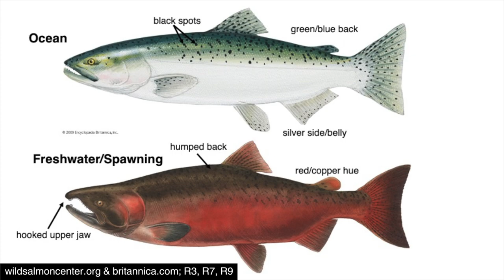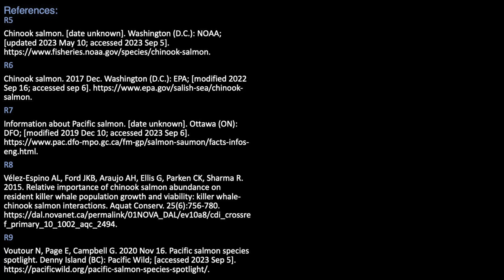The King of the Salmon – Chinook (Oncorhynchus tshawytscha)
Chinook (Oncorhynchus tshawytscha) are the largest species of salmon, growing up to 1.5 m (5 ft) and weighing in at 55 kg (120 lbs), giving them the nickname “King salmon”. However, their mighty migrations and ecological importance should be the real reason we name this fish after royalty.

Credits:
Writer, editor, thumbnail creation, and narrator: Mackenzie Burke
Scientific advisor and producer: Dr. Diego Ibarra

References:
R1
Bartz KK, Lagueux KM, Scheuerell MD, Beechie T, Haas AD, Ruckelshaus MH. 2006. Translating restoration scenarios into habitat conditions: an initial step in evaluation recovery strategies for chinook salmon (Oncorhynchus tshawytscha). Can J Fish Aquat Sci. 63(7):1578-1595.

R2
Chen EK, Som NA, Deibner-Hanson JD, Anderson DG, Henderson MJ. 2023. A life cycle model for evaluating estuary residency and recovery potential in chinook salmon. Fish Res. 257:106511.

R3
Chinook salmon. [date unknown]. Merrifield (VA): NWF; [accessed 2023 Sep 5].

R4
Chinook salmon. [date unknown]. Toronto (ON): Oceana Canada; [accessed 2023 Sep 5].

R5
Chinook salmon. [date unknown]. Washington (D.C.): NOAA; [updated 2023 May 10; accessed 2023 Sep 5].

R6
Chinook salmon. 2017 Dec. Washington (D.C.): EPA; [modified 2022 Sep 16; accessed sep 6].

R7
Information about Pacific salmon. [date unknown]. Ottawa (ON): DFO; [modified 2019 Dec 10; accessed 2023 Sep 6].

R8
Vélez-Espino AL, Ford JKB, Araujo AH, Ellis G, Parken CK, Sharma R. 2015. Relative importance of chinook salmon abundance on resident killer whale population growth and viability: killer whale-chinook salmon interactions. Aquat Conserv. 25(6):756-780.

R9
Voutour N, Page E, Campbell G. 2020 Nov 16. Pacific salmon species spotlight. Denny Island (BC): Pacific Wild; [accessed 2023 Sep 5].